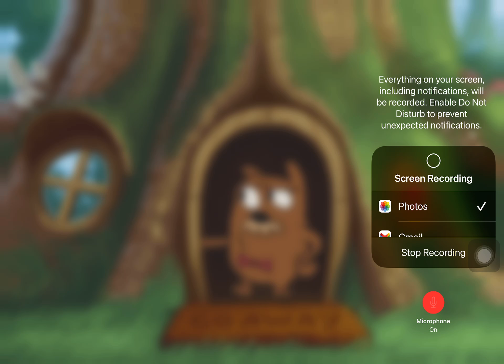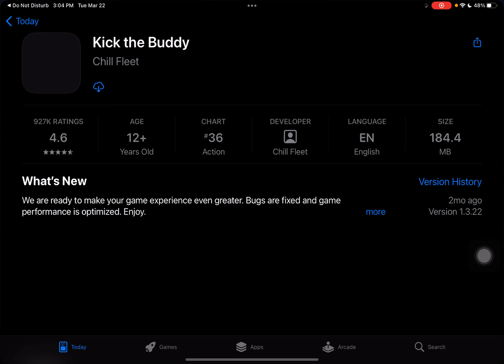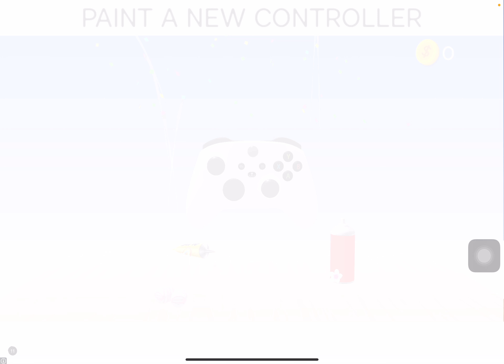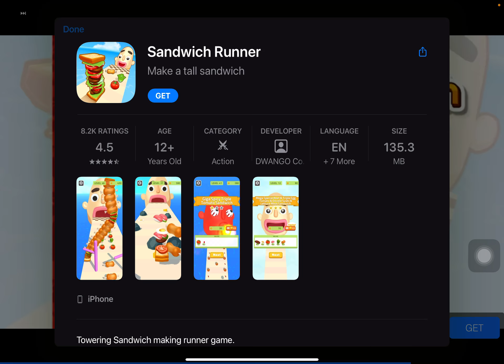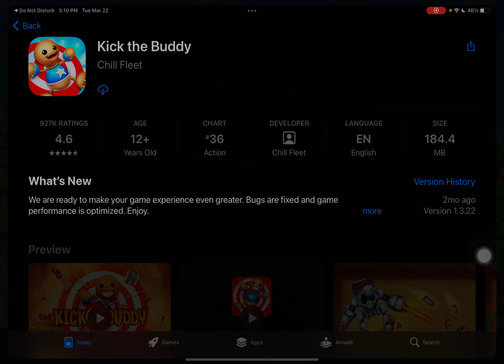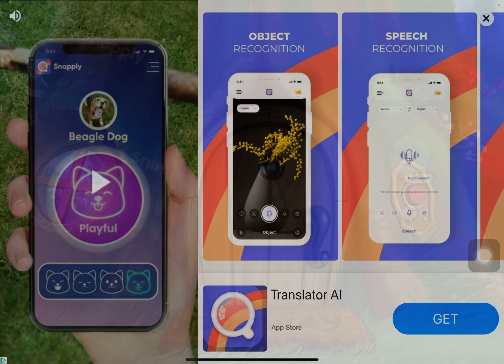Mr grumpy on do not disturb